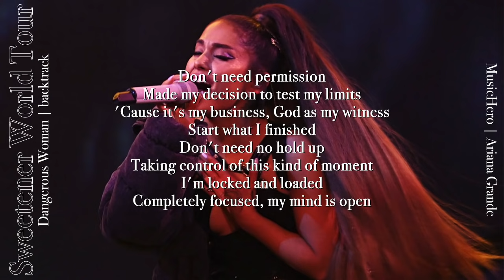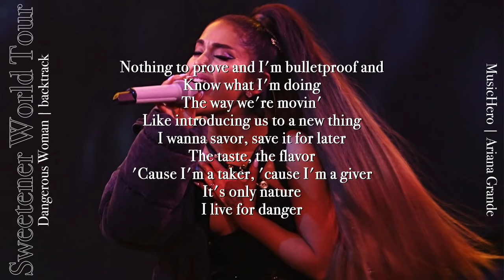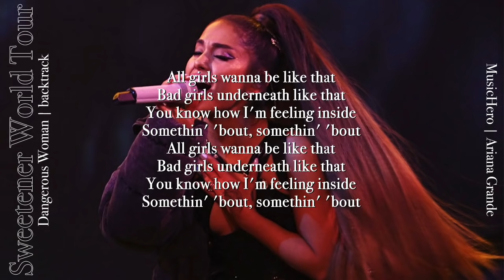Ariana Grande - Dangerous Woman [Instrumental w/ Backing Vocals] (Sweetener World Tour Version)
Here's my take on "Dangerous Woman" as performed during the Sweetener World Tour. Definitely not perfect, but I tried my best with what I could and I'm pretty proud of it. I hope you enjoy what I have put together.

As always, I thank you for all the love and support you guys have shown me and I can't wait to continue creating more content for you guys.